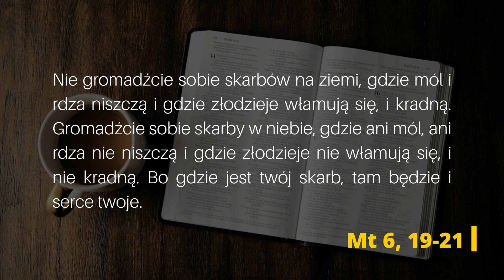SKARB [zBibliąwdomu] Ks. Jakub Lorenc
Dziś jest czwartek, a co za tym idzie? Kolejny, 5. z kolei obraz "SKARB" z naszego Tygodnia Biblijnego On-line! Znajdź chwilę dla Słowa, znajdź chwilę dla Boga.